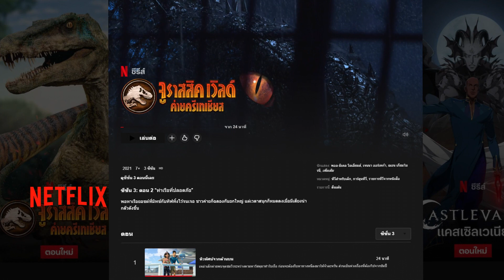เมื่อเด็กน้อย6หน่อกำลังจะตาย เพราะพิษร้ายจากเหล็กในไดโนเศร้าตัวโหด!! EP 06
👋🏻คอมเม้นพูดคุยกันอย่าางสุภาพนะค้าบบ..
🎬สปอยเรื่อง Jurassic world camp cretaceous SS3 เกรด A+  เกรด
ติดตามผลงานคลิปเกมใหม่ๆและข่าวสารช่องได้ที่นี่เลยนะ ม๊วฟๆ
💗 ขอบคุณมากๆนะครับ 💗